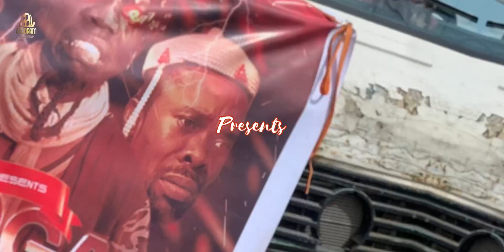EMI FUN EMI (Life For Life) || IKOGA MARKET DRAMA OUTREACH ‘23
But God shows and clearly proves His [own] love for us by the fact that while we were still sinners, Christ (the Messiah, the Anointed One) died for us. [amp] - Rom. 5:8